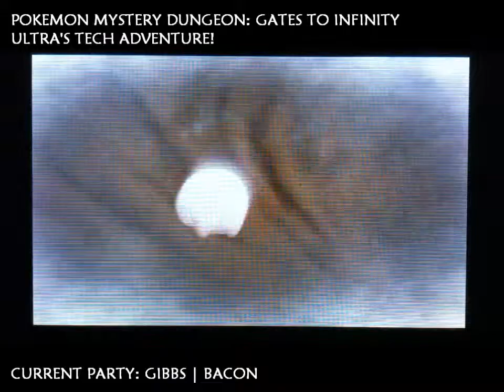Pokémon Mystery Dungeon: Gates to Infinity - EP03: "Bacon"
What's good Youtubers? Gib The Great here with the third episode of a new Let's Play Series, Pokemon Mystery Dungeon: Gates to Infinity. In today's episode, after we made it through the first dungeon successfully with Tepig, we met up with Quagsire and bought some land from him in order to create our Paradise. In addition, Quagsire shows around Post Town and tells what the shops are and what we can do.

Don't forget to pick our partner for our journey as well.

Music used in this video: GlitchxCity - Gates to Infinity Hazy Pass Remix